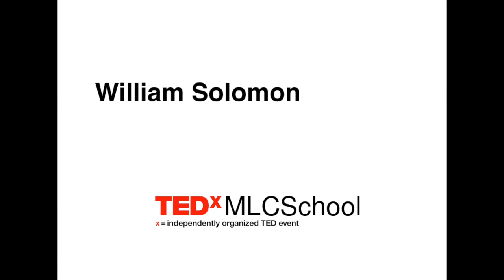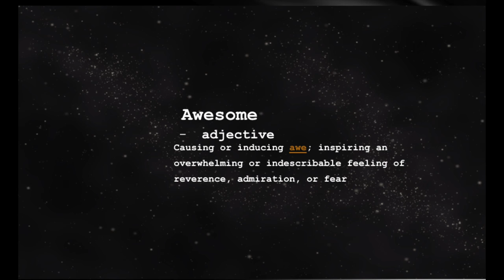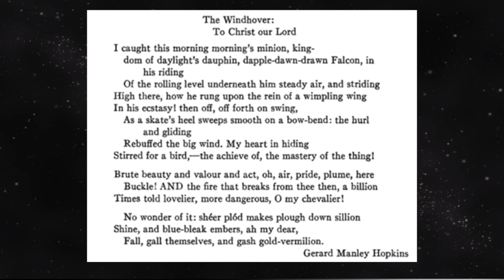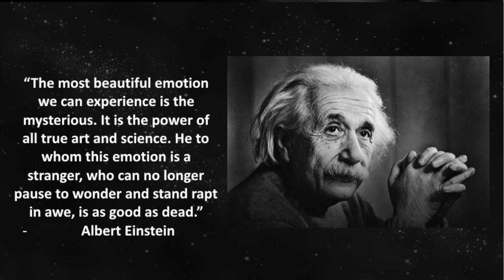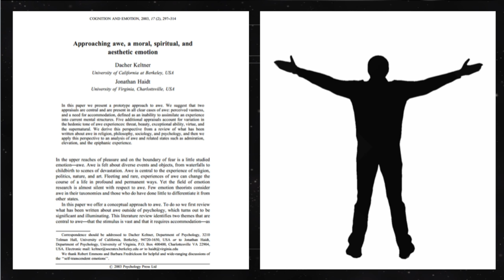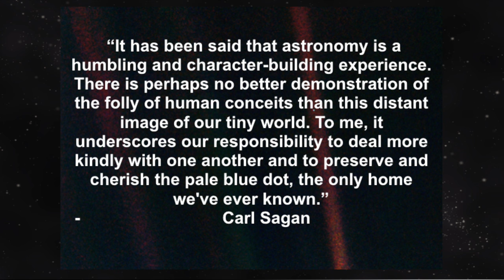Starry Starry NIght | William Solomon | TEDxMLCSchool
We live in a world where we call everything "awesome," and people have become desensitised to its meaning. This speech discuss the philosophy surrounding the idea of 'awe' from angles of Religion, Nature, Technology, and attempts to make it relatable to people who seem to have lost connection to the emotion.

William is a student at Barker College.